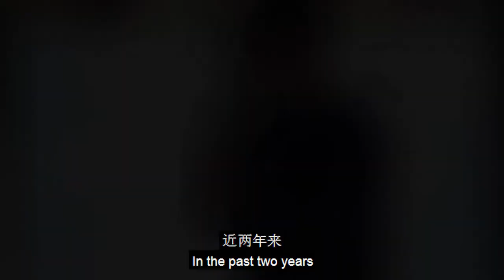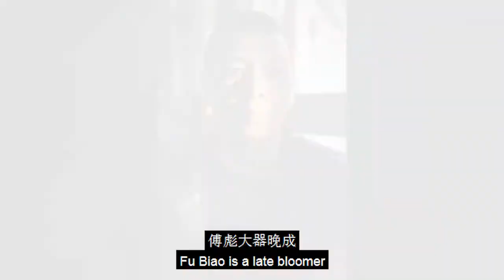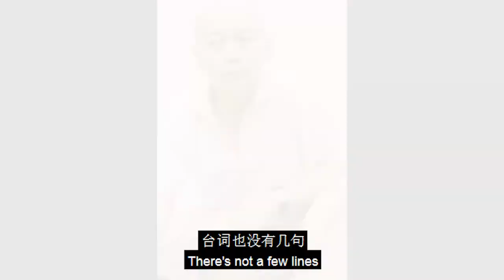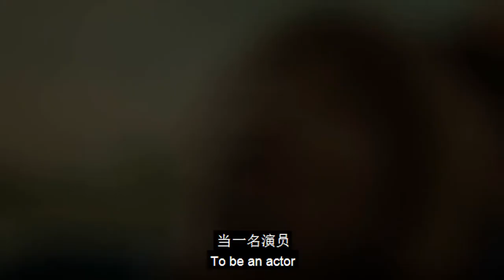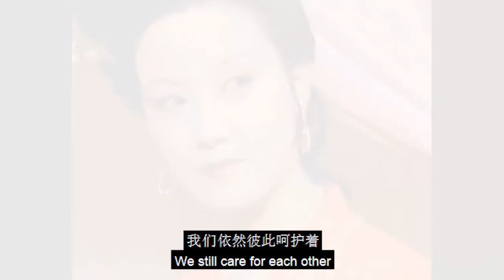傅彪去世15年，冯小刚、葛优谈起了他的儿子，如今怎样了？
Fifteen years after Fu Biao's death, Feng Xiaogang and ge you talked about his son. How are things now?